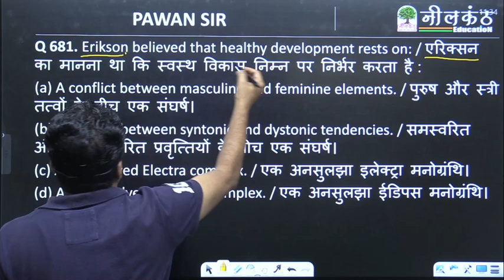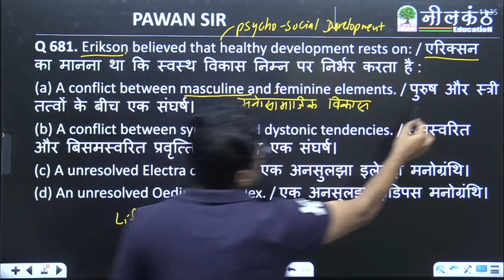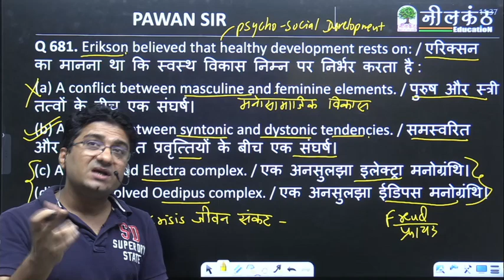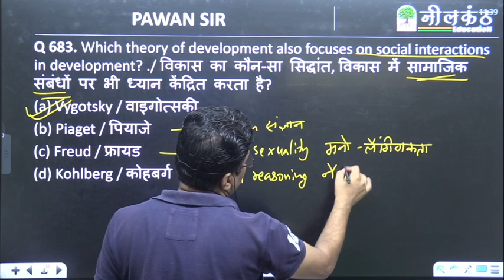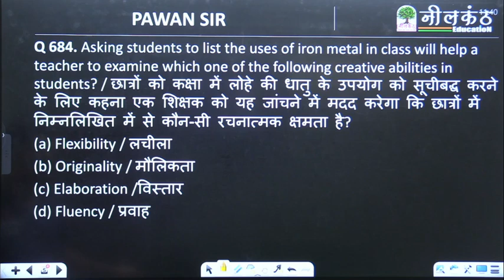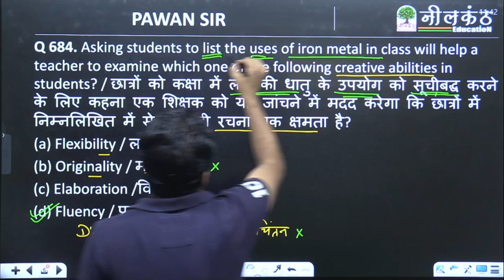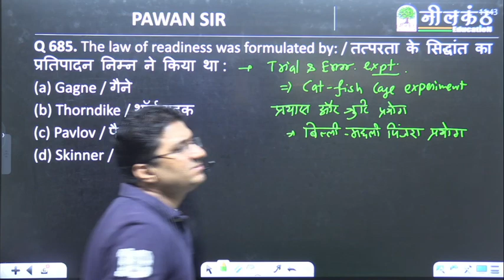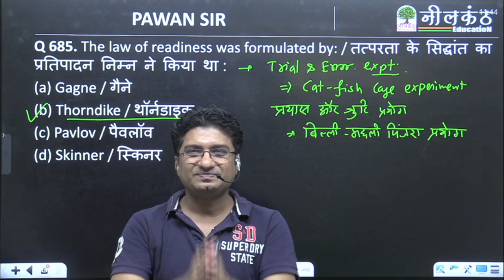CTET, DSSSB, KVS, REET | CDP 5 Ka Punch-137, Child development and pedagogy MCQ | By Pawan Sir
Child Development & Pedagogy - Important Questions MCQ | By Pawan Sir
बाल विकास और शिक्षा शास्त्र - महत्वपूर्ण प्रश्न

Get ready to embark on your journey towards becoming a certified teacher with CTET!

Communication Development Pedagogy (Language Pedagogy)